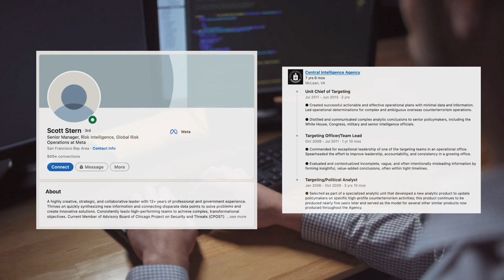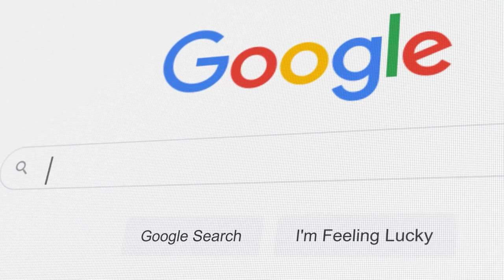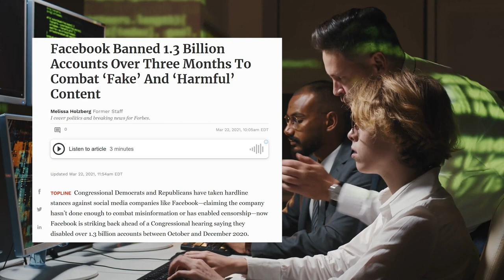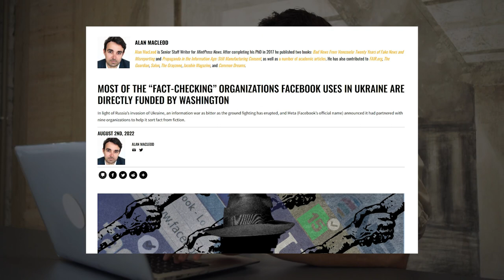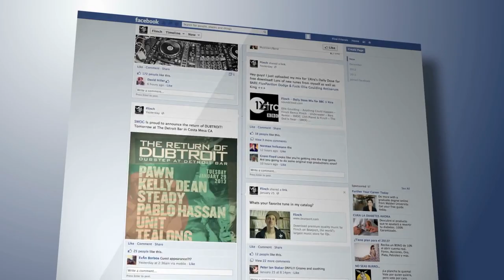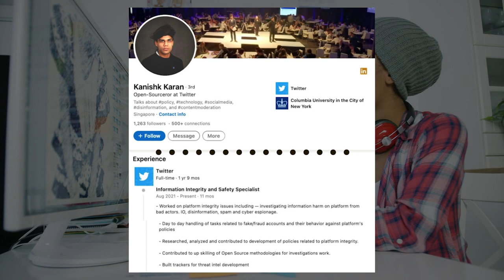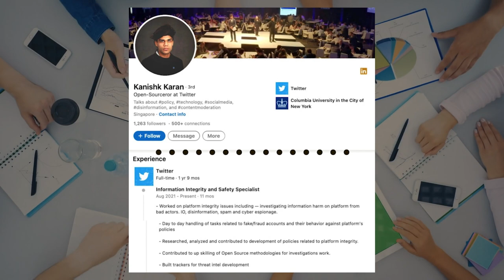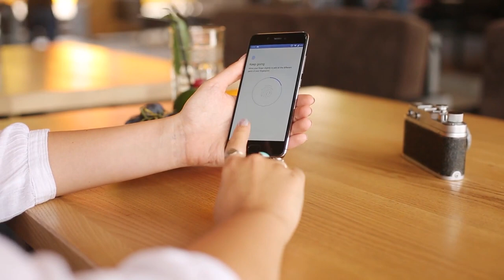Cyberspace Social Media Information War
Where does the security state end and social media begin?
The revolving door between the US security state and social media corporations have become larger every year. Former employees from the CIA, FBI, DoD, NATO and other agencies are being hired more and more by large social media corporations like Facebook, Google, Instagram, Twitter and others. What are the implications of such a strong connection? Why are social media giants hiring large numbers of security state agents?

Over 90 percent of all web searches are done through Google. Nearly 30 percent of the world get their news of the world through Facebook. Social media platforms have become such an influence on public opinion, it should be a place to obtain information about the world through an impartial process. Yet, with so many former security state employees, as well as understanding what these employees have done in their positions in government agencies (drone strikes, overthrowing democratic governments, etc), we should be alarmed by the positions they now hold within the corporate social media platforms.

Cyberspace is becoming more a domain of warfare between powerful nations, it is also becoming a significant domain of class struggle. The ruling classes disseminate their psychological operations onto the working classes of the world and they are doing it through social media. This video examines the roles of agencies like the CIA and the implications of former agents and their impacts on social media.